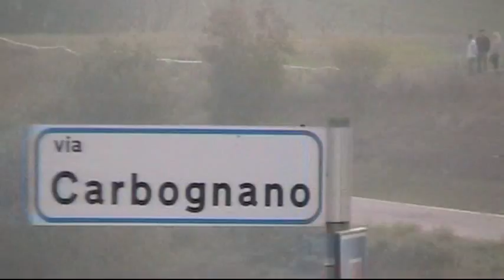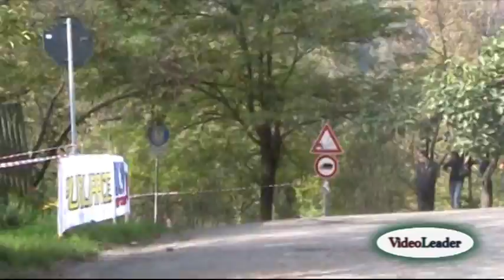Gianesini / Solari - 1° Rally Day Colline Matildiche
Marco Gianesini / Fulvio Solari
1° Rally Day Colline Matildiche
Renault Clio S1600